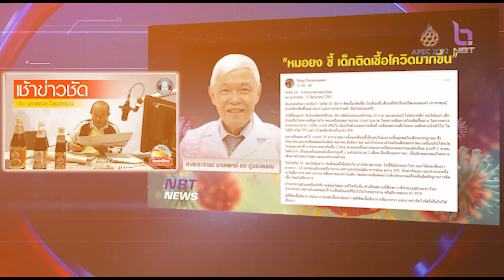รายการเช้าข่าวชัด หมอยง แจงเลขผู้ติดเชื้อโควิดจริง น่าจะมากกว่าที่รายงาน 10 เท่า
รายการเช้าข่าวชัด หมอยงแจงเลขผู้ติดเชื้อโควิดจริง น่าจะมากกว่าที่รายงาน 10 เท่า เพราะส่วนใหญ่อาการน้อย ตรวจ ATK กันเอง